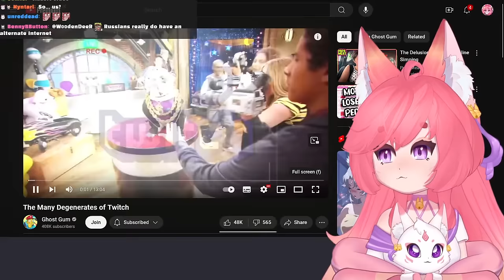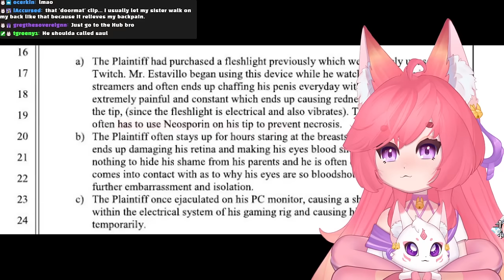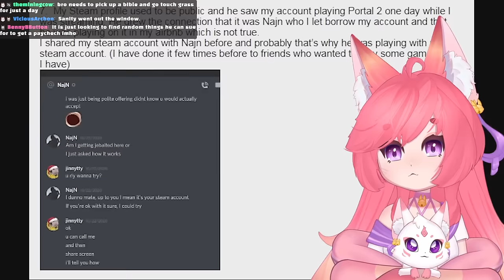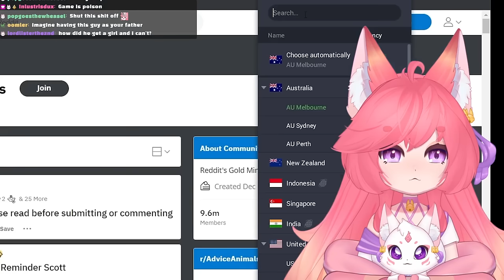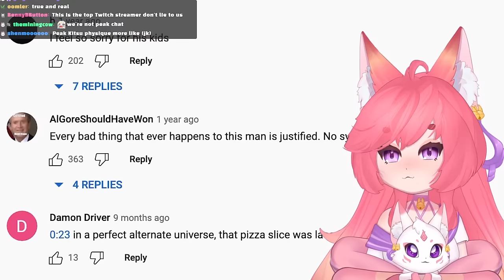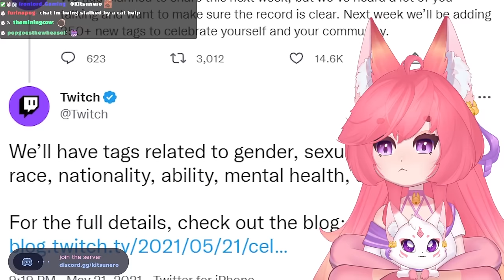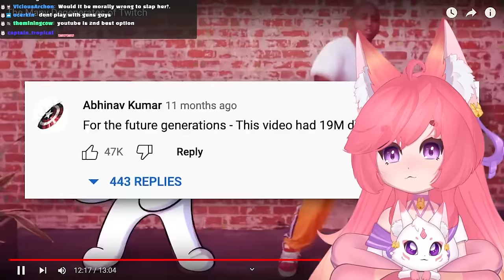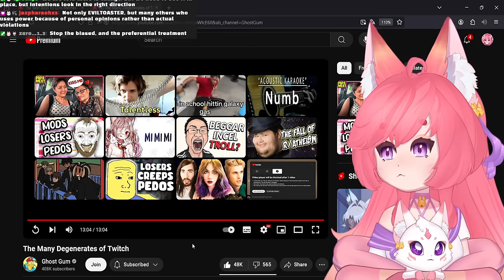The Many Degenerates Of Twitch | Ghost Gum React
Oh well, see you on Twitch!